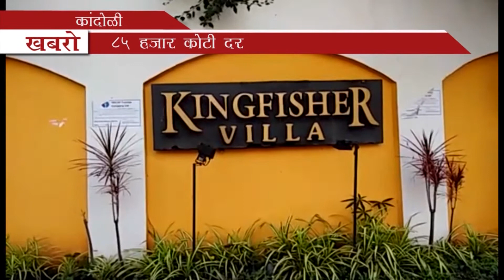E AUCTION OF VIJAY MALLYA'S KINGFISHER VILLA